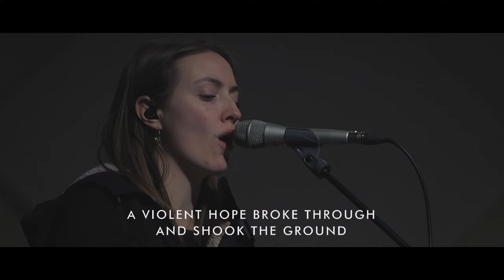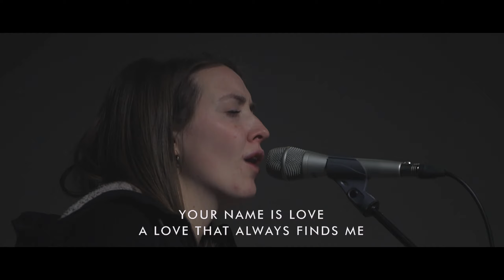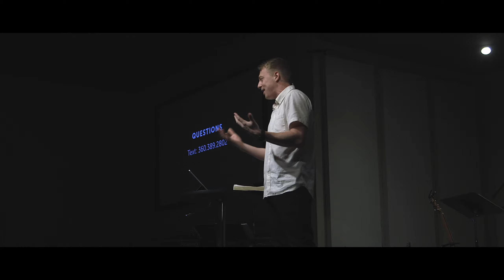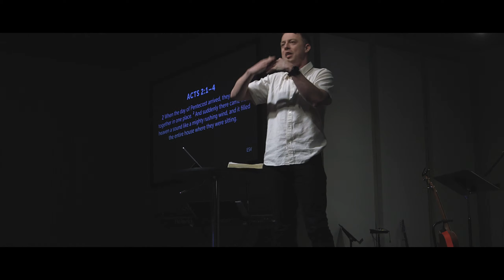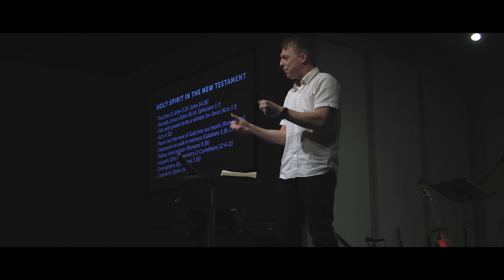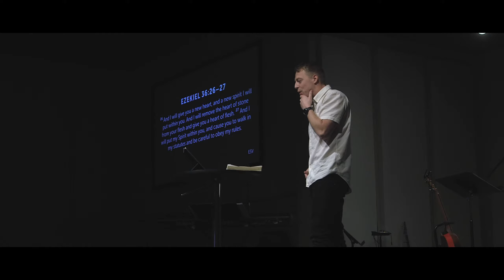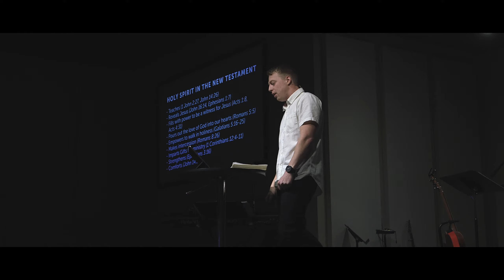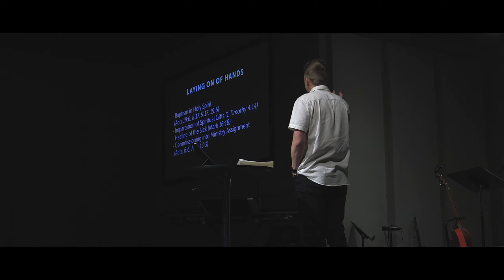Sunday Service - 2/14/21 - 9am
Text "NSC" to 888-111 to fill out our digital card.

Text to Give- Text Dollar Amount to 84321
Mailed Checks- 4600 Guide Meridian, St 200, Bellingham, WA 98226